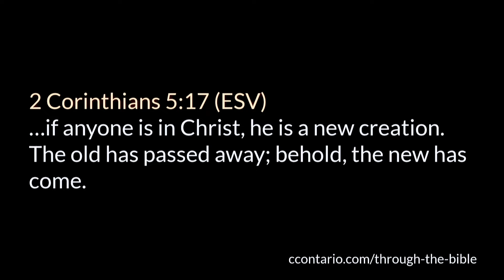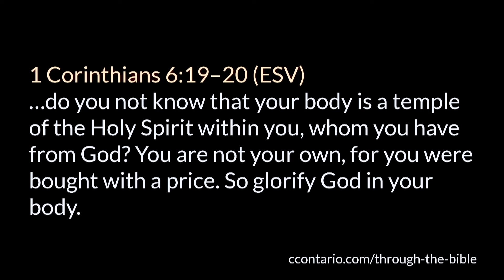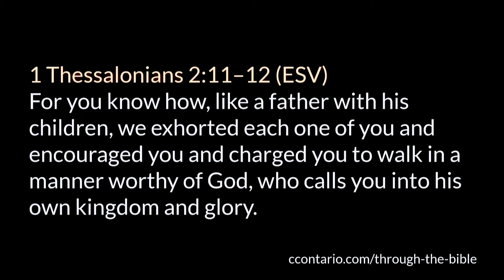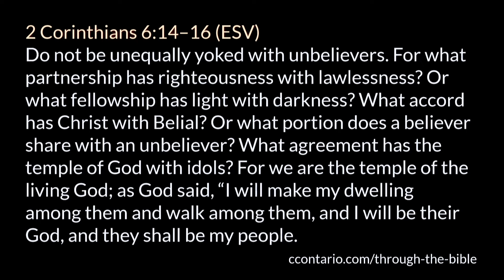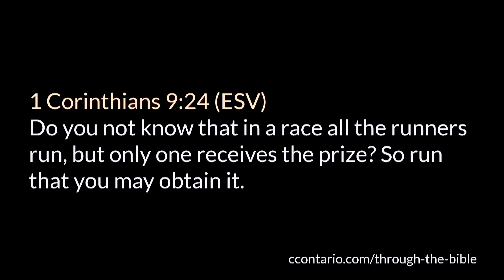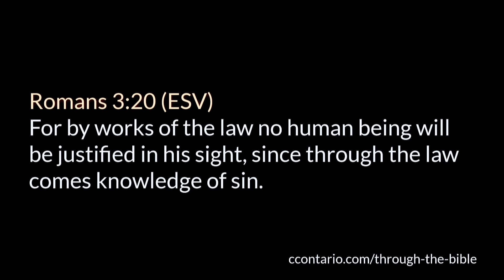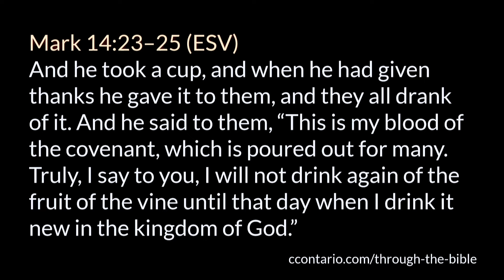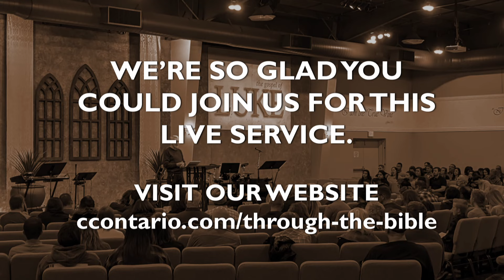John 2 (Part 1) v1-11 • The Sign at Cana of Galilee